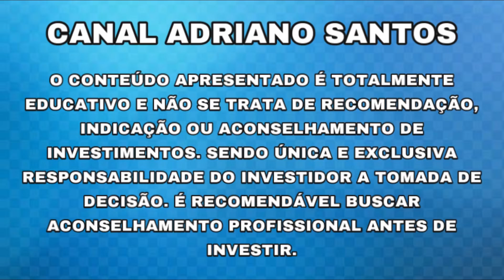EMPRESA VAI PAGAR R$ 2,52 POR AÇÃO!! - Adriano Santos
EMPRESA VAI PAGAR R$ 2,52 POR AÇÃO!!

Neste vídeo vou trazer informações sobre algumas empresas que divulgaram o pagamento de proventos para os seus acionistas.